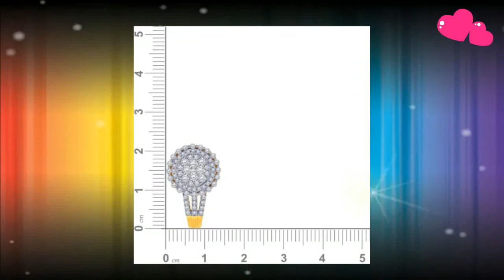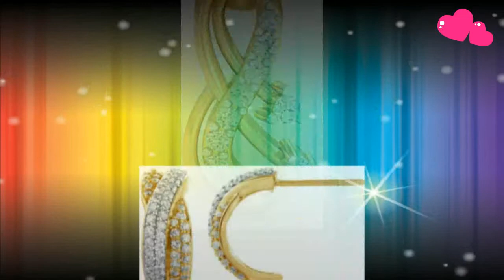✦ ✦Gold earring ✦ ✦ Gold earrings designs ✱ jewellery designs